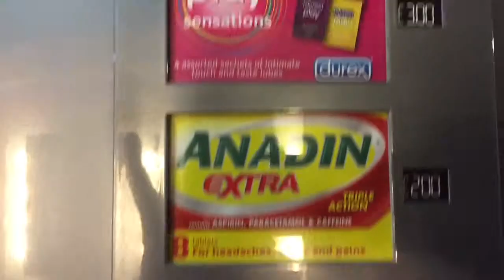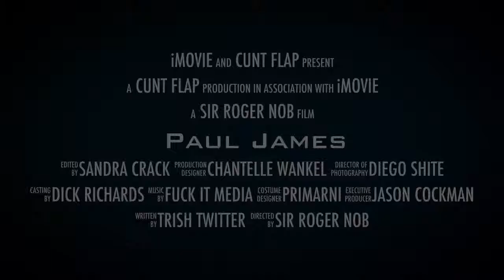Paul James (2015 - Official Trailer)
The man who can change the world... Well maybe Wales...